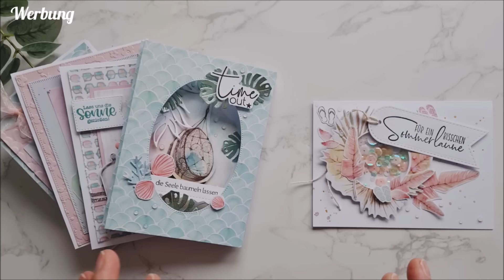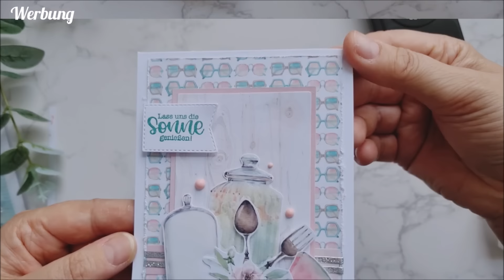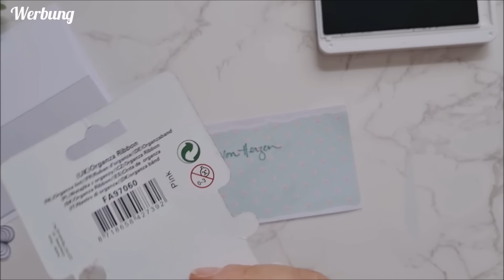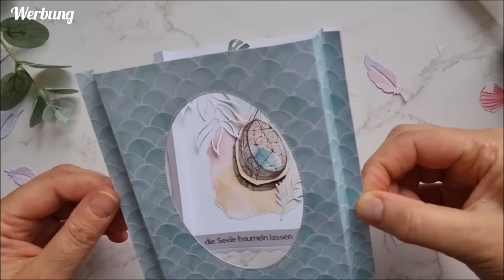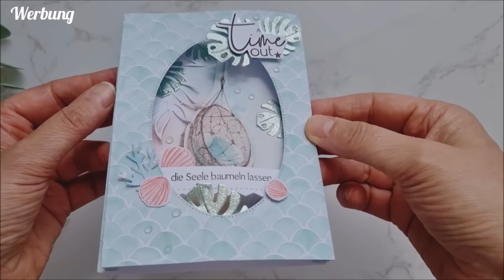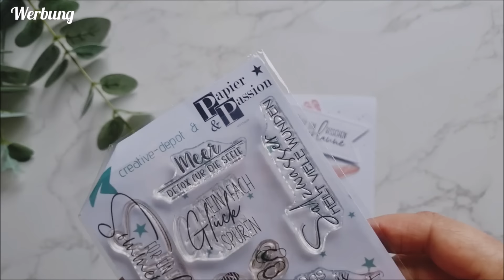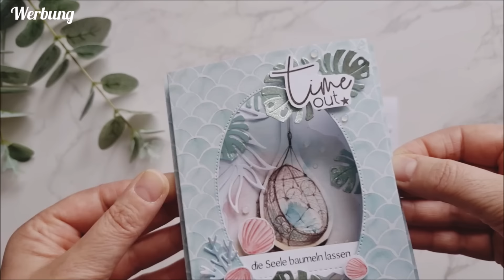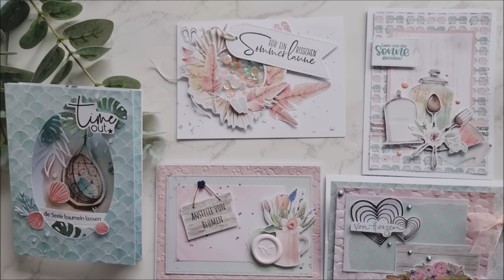5 Karten ein Luxe Paper Block von Decotimecrafts, Popup Tunnel Karten basteln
Hallo zusammen,
heute zeige ich Euch meine Ideen mit einem alten Luxe Paper Block.

Die mit * gekennzeichnete Links, sind affilate links, wenn ihr über diese Links einkauft, entstehen euch keine Kosten aber ich bekomme eine kleine Provision.

Vielen Dank

Stanzen
Rechtecke stitch Crealies *
Kreise stitch Crealies *
Slimline Aufleger stitch *
Stempelsets